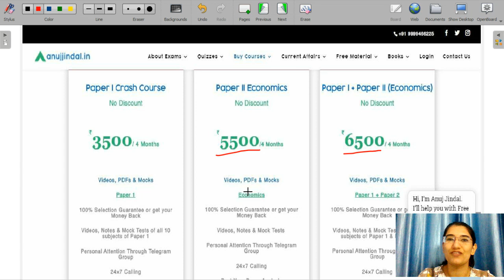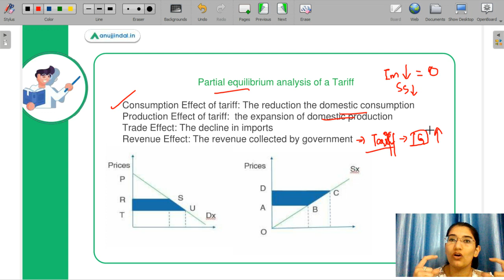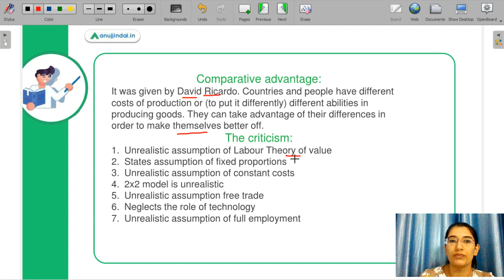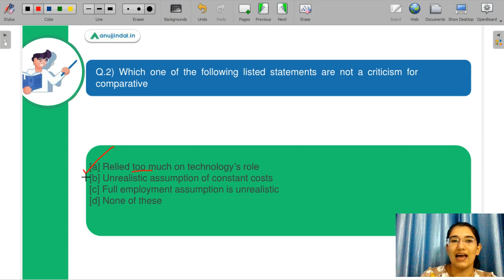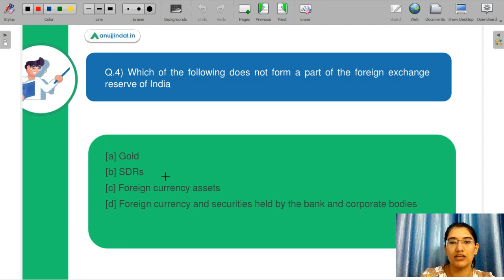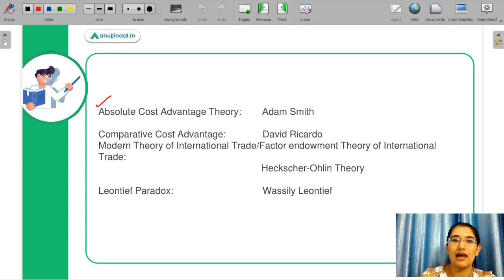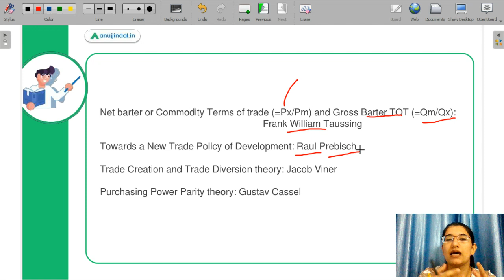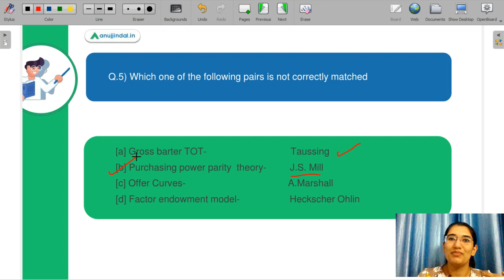UGC NET Economics - International Economics Important Questions | By Saveri Ma'am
1500+ Questions UGC NET JRF Paper 1 (Amazon)

1500+ Questions UGC NET JRF Paper 1 (Flipkart)

Latest NTA UGC NET Paper 1 (Amazon)

Latest NTA UGC NET Paper 1 (Flipkart)

Latest NTA UGC NET Paper 2 (Amazon)

Latest NTA UGC NET Paper 2 (Flipkart)

The notification of UGC-NET is out and this is the best time to discuss the most important question for this exam. I have picked up the questions which are either repetitive in the exam or the concepts are very important. As we go along in the video we will be able to decode these concepts. Watch the complete video to crack this exam!